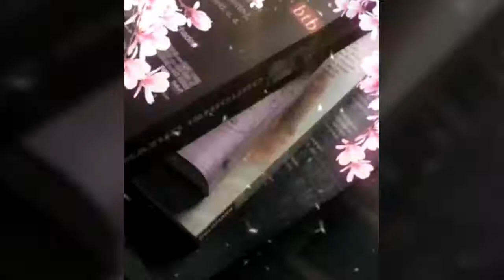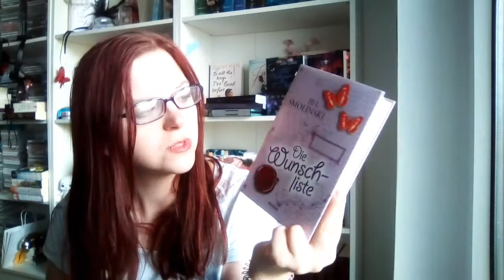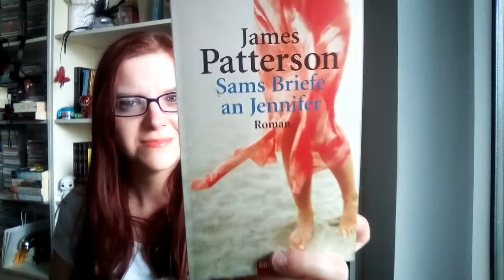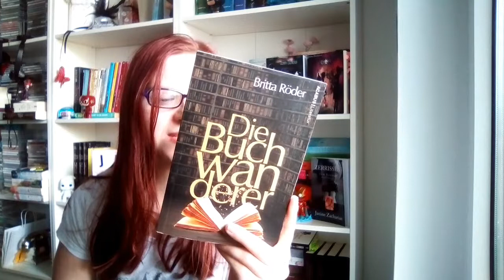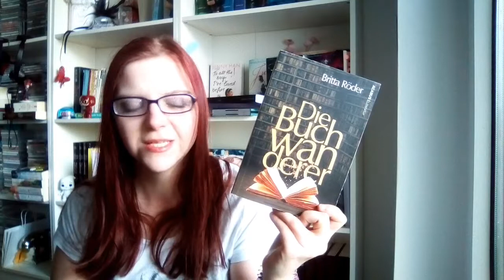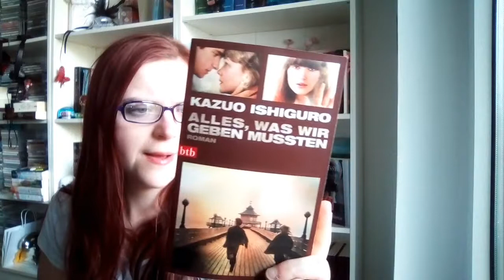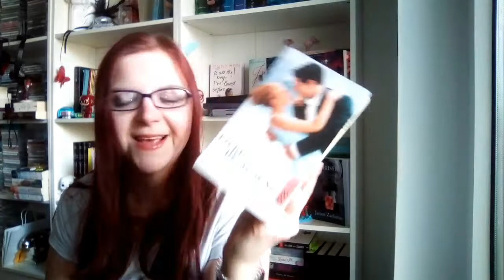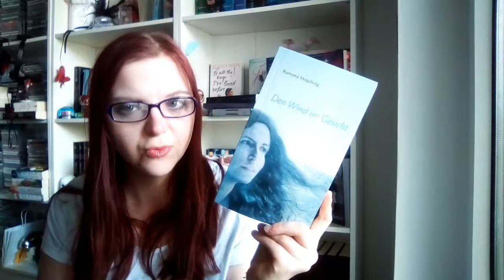Bücher, die mir viel bedeuten, ich aber noch nie gezeigt habe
heute kommt mal ein extra Video, denn die liebe 1Ladystyle book hatte mich einmal gefragt, och nicht ein Video mit Büchern mache, die mir gefallen oder viel bedeutet haben - und ich hab mir gedacht, dass ich euch Bücher zeige, die ich noch nie zuvor in die Kamera gehalten habe.
Viel Spaß.
Werbung gemäß Paragraph 2 Nr 5 TMG